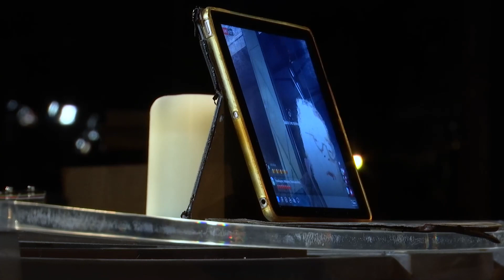Αθηνα 2021 για τη Λενα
Τεσσερα τραγουδια